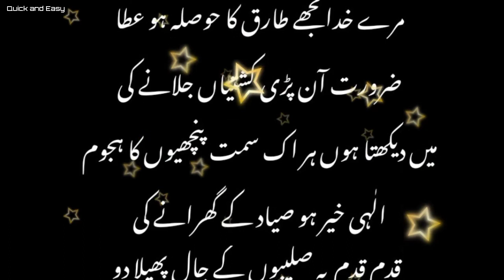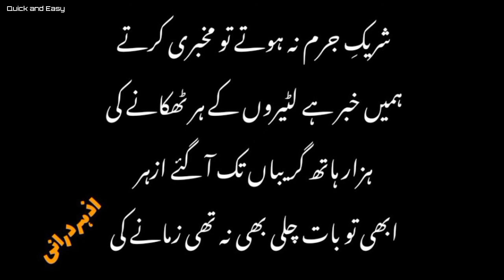Sad urdu شریک جرم نہ ھوتےتو مخبری کرتے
Azhar durani